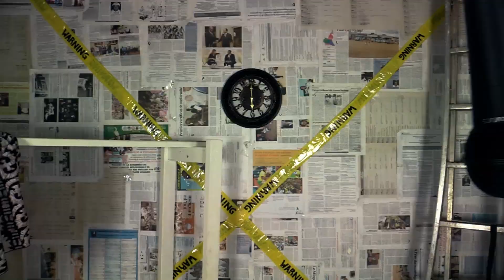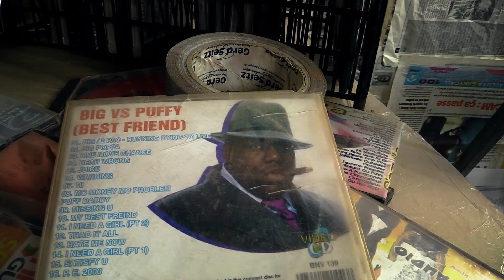LOR Freestyle (prod. by Method J) directed by Tatapong Beyala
First Video Freestyle of the Artist Lor.

Première vidéo freestyle de l'artite Lor.

Produced by Method J
Visuals by Tatapong Beyala,